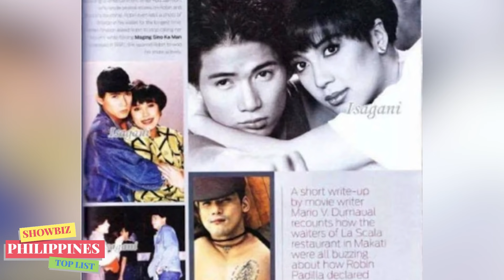NAKAKAKILIG! FANS Pala Nila NAKATULUYAN NILA mga ARTISTA na NAKARELASYON Fans Nila!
NAKAKAKILIG na LOVESTORY! ARTISTA na NAKATULUYAN o NAKARELASYON ang mga FANS NILA! ♥

🎵 Track Info:

Title: Spring by Ikson
Genrea and Mood: Dance & Electronic + Calm